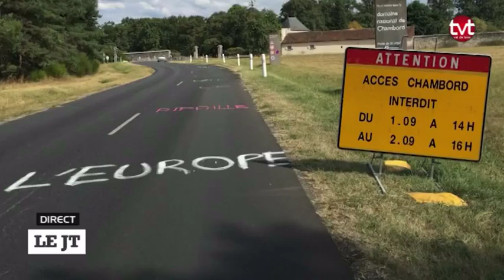Stéphane Le Foll en visite dans le Loir-et-Cher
Sites webs/blogs, copiez cette vidéo avec le bouton "Intégrer" !
 Stéphane Le Foll est en visite dans le Loir-et-Cher. Il s'est entretenu avec des représentants locaux du monde agricole.